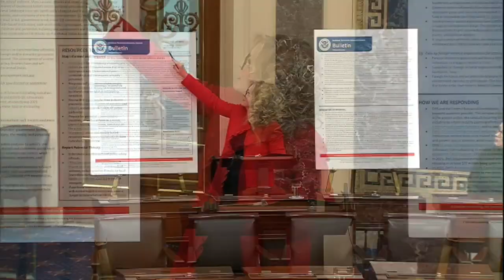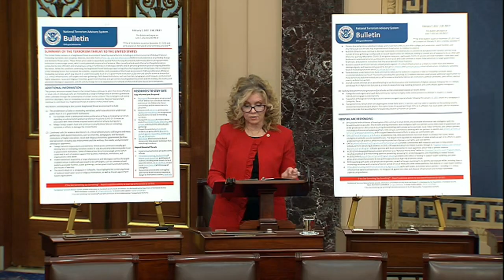'Had To Double Check To Make Sure It Was Real': Blackburn Accuses Biden Of 'Truly Absurd Propaganda'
On the Senate floor last night, Sen. Marsha Blackburn (R-TN) slammed President Biden and his administration.